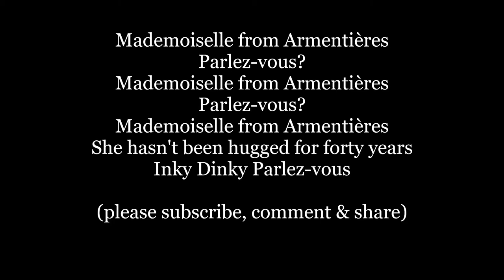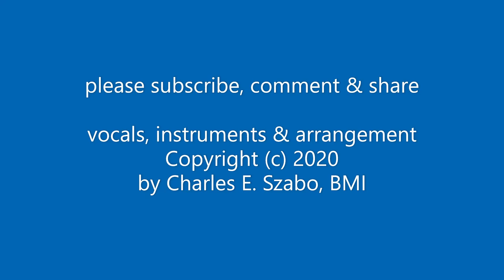MADEMOISELLE From Armentières Parlez-vous? Lyrics Words music song Hinky inky dinky voo World War 1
Mademoiselle from Armentières
Parlez-vous?
Mademoiselle from Armentières
Parlez-vous?
Mademoiselle from Armentières
She hasn't been hugged for forty years
Inky Dinky Parlez-vous